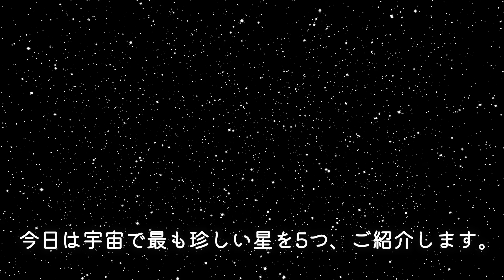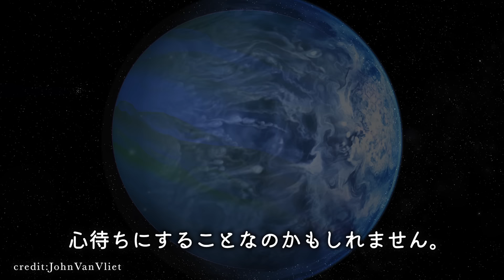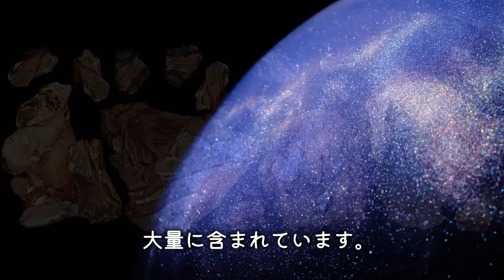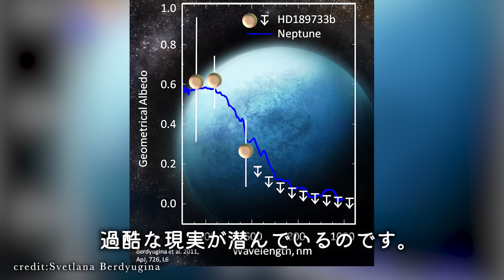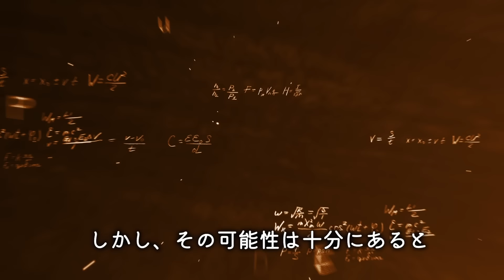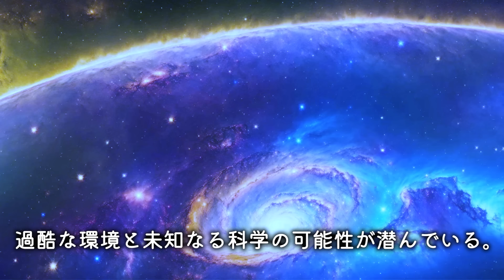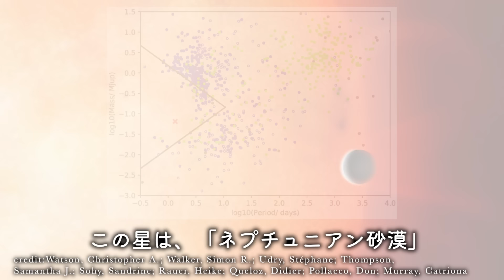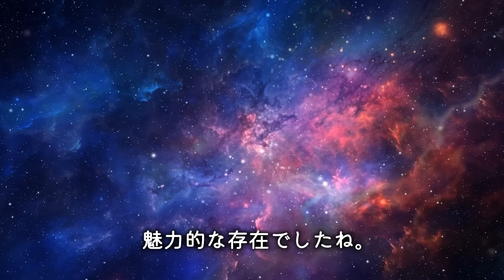【謎】本当に実在する最も珍しい星について一緒にお話ししませんか？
ユメミーズのみなさん、こんばんは！
今回の動画では、宇宙で最も珍しい星を5つご紹介します！✨
真っ暗な惑星や、ガラスの雨が降る星、ダイヤモンドでできた星など、驚きの星たちが登場しますよ。😲

宇宙に浮かぶ神秘的な星々の秘密に迫ります！🪐
天文学者たちを驚かせた発見の数々や、未だ解明されていない謎について、わかりやすくお話ししていきますね。💫

宇宙や天体に興味がある方、不思議な現象が大好きな方におすすめの動画です。🌌
一緒に宇宙の神秘を探求していきましょう！🚀

みなさんはどの星が一番お気に入りですか？😊
ぜひコメントで教えてくださいね！📝

🌑専門家では無いため内容に誤りがあるかもしれません！もし誤りを見つけた場合はコメントで優しく教えていただけたらとても嬉しいです！

今回の動画の感想や、こんなお話を聞いてみたいなどコメントをいただけたら嬉しいです😊

🌑ユメミーズとは「ゆめちゃんねる」を通じて宇宙の不思議にワクワクしてくださる仲間のことです✨

🌑目次
00:00 イントロ
00:37 TrES2
06:29 HD189733 b
14:43 かに座55番星e
21:24 GJ 1214b
25:45 NGTS-4b
30:22 まとめ
31:53 ED

🌑画像等の引用元
he distant exoplanet TrES-2b, shown here in an artist's conception, is darker than the blackest coal.
credit:David A. Aguilar (CfA)

Exo-planet TrES-2b
credit:JohnVanVliet

This illustration shows HD 189733b, a huge gas giant that orbits very close to its host star HD 189733.
credit:NASA, ESA, M. Kornmesser

The blue color of the planet is revealed by measuring reflected light in different colors using polarimetry.

Diamond and graphite shown side by side, for illustrating carbon.

55 cnc system planets.
credit:Ricnun at the English-language Wikipedia

Celestia image of GJ 1214 b (6.5 ME), transiting rocky planet.

Comparison of best-fit size of the exoplanet GJ 1214 b with the Solar System planets Earth and Neptune, as reported in the Open Exoplanet Catalogue[1] as of 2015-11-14.
credit:Aldaron, a.k.a. Aldaron

credit:Watson, Christopher A.; Walker, Simon R.; Udry, Stéphane; Thompson, Samantha J.; Sohy, Sandrine; Rauer, Heike; Queloz, Didier; Pollacco, Don; Murray, Catriona

The average distance between Neptune and the Sun is 4.50 billion km (about 30.1 AU), and it completes an orbit on average every 164.79 years, subject to a variability of around ±0.1 years.
credit:Lookang many thanks to author of original simulation = Todd K. Timberlake author of Easy Java Simulation = Francisco Esquembre

🌑以上のリンク以外の画像・音源・映像については、パブリックドメイン・フリー素材・課金して使用権があるものを使用しています。